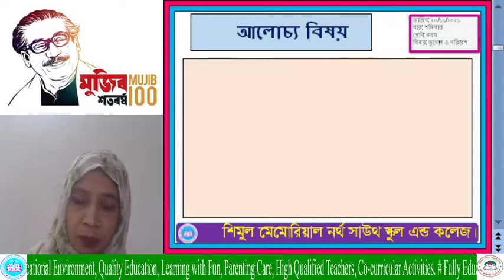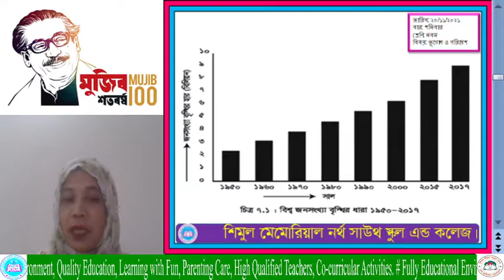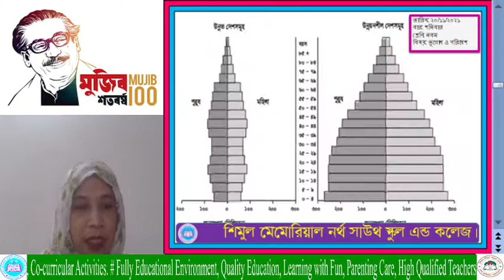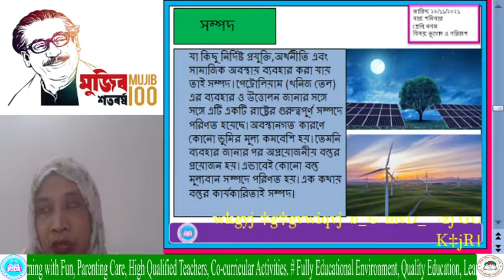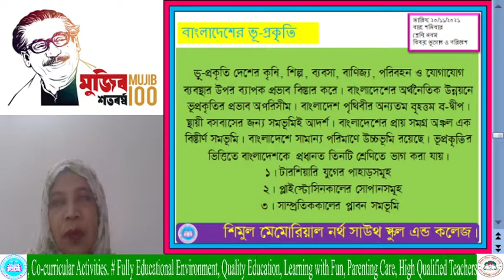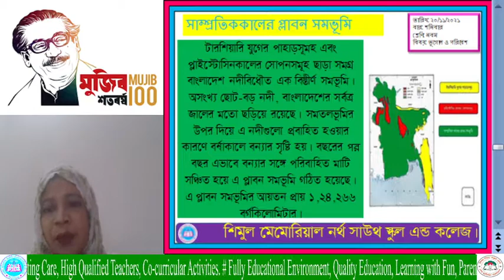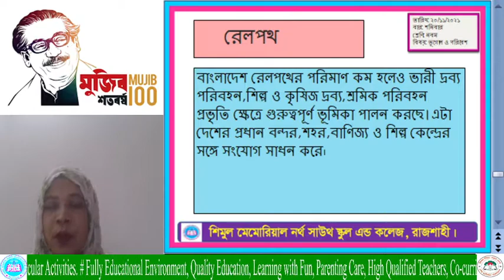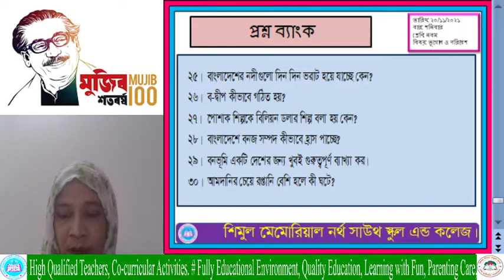Nine- Geography- 20.11.2021